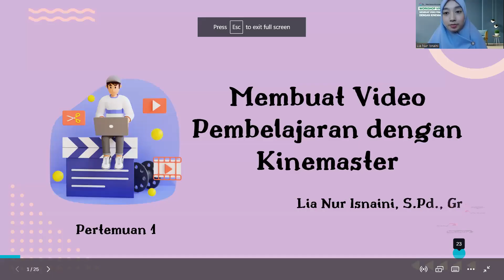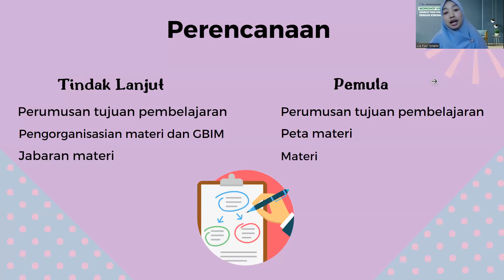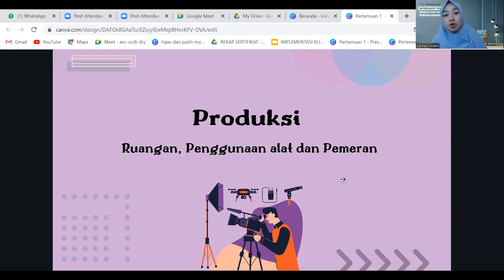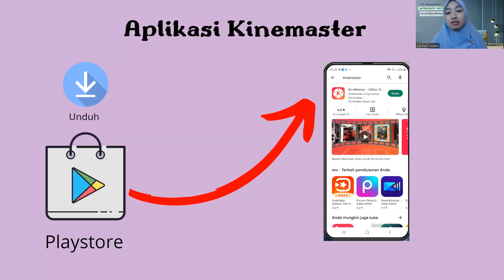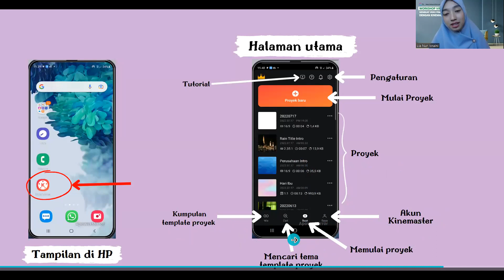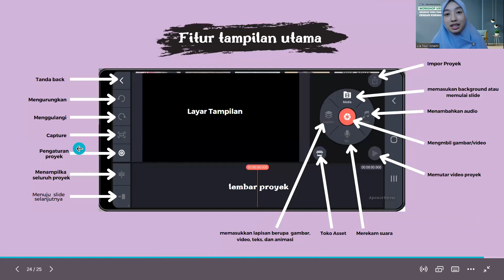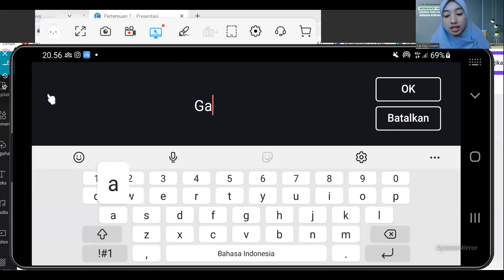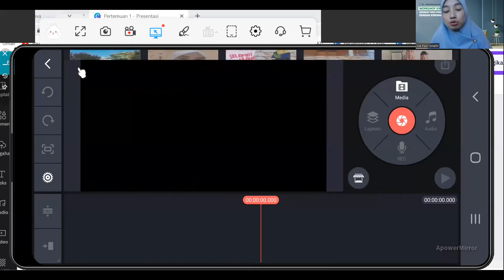PENGENALAN FITUR DAN INSTALASI KINEMASTER